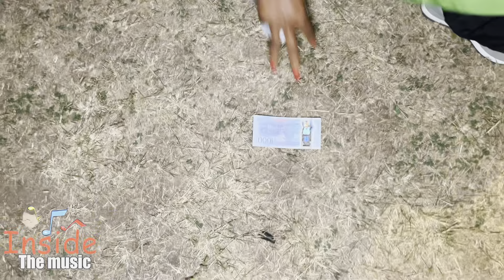￼￼LA LEWIS TROWS MONEY IN THE CROWD during QUEEN IFRICA’S performance while she a bun a fire